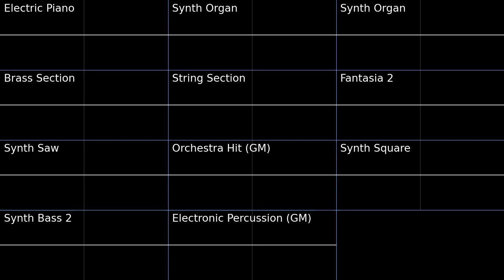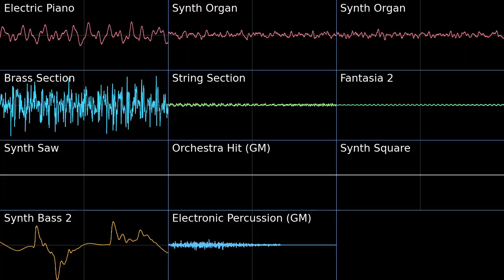Studiopolis Zone 2 - Sonic Mania PMD2 Soundfont Cover